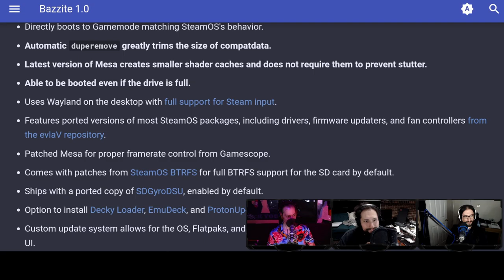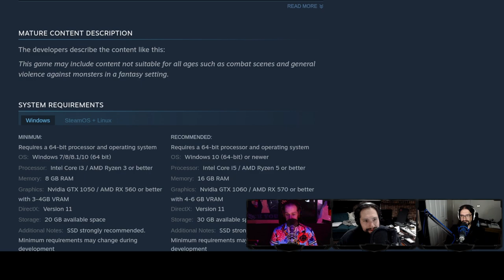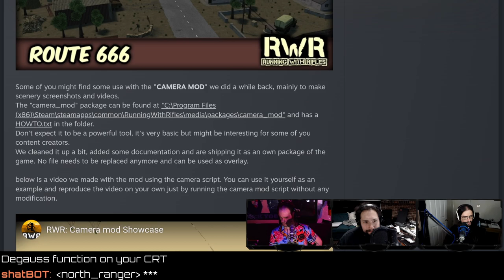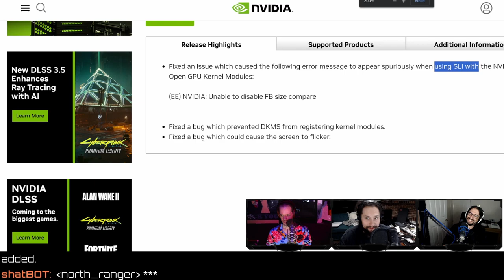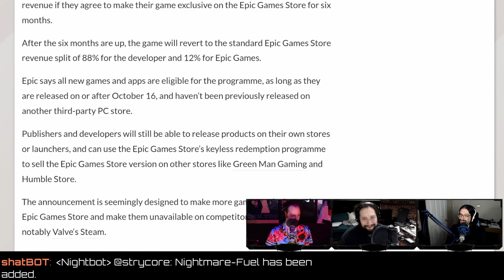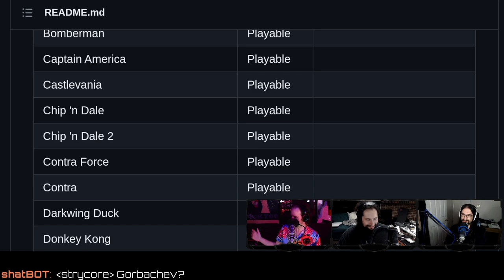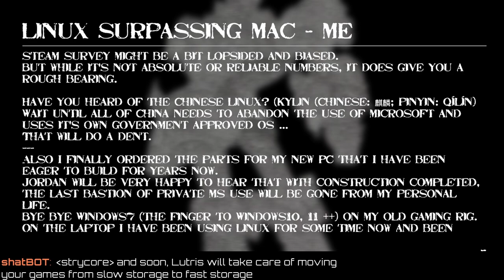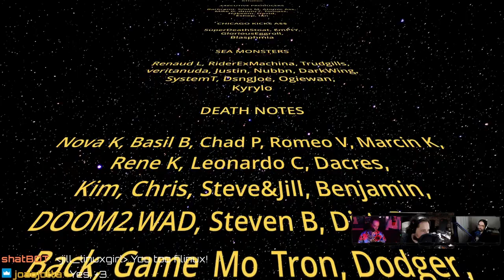Fedora powered Steam Decks & Half-Life 2 RTX - Linux Game Cast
Getting Fedora on Deck with Bazzite, raytraced headcrabs with Half-Life 2 RTX, AMD launches the 7800 XT, GPUVis lands in mesa, and a NES emulator with built in network multiplayer. Enjoy the show? Consider supporting our content directly
SHOW BUSINESS
Studio equipment
TIMESTAMP BUSINESS
00:00 Intro
01:51 Playing with old hardware
02:23 New software for the podcast
04:32 Sugar free diet Jordan
05:07 Charging the Spectrum
06:21 Drive time Pedro
STEAM NEWS
08:07 Fedora on the Steam Deck with Bazzite
10:54 Nvidia powered Steam Decks?
11:57 Where is SteamOS?
12:16 Phil Spencer on Deck
12:48 BG3 on Xbox
13:22 Retro Deck button mapping
14:09 PPSSSPSPSSPPSPSPSPSPSPS
14:24 Newest system to emulate on the Deck at 60 FPS?
15:29 Denuvo Anti-Cheat on Switch
NEW GAMES
16:06 Zoria Age of Shattering
17:18 Dungeon Siege: the Movie
17:40 Do you still play games on a HDD?
19:12 DeathBulge
GAME UPDATES
21:40 Half-Life 2 RTX
26:35 Running with Rifles camera MOD
28:00 Asymmetrical multiplayer CAM
29:47 AMD announces 7800-xt 7700-xt GPUs
34:57 GPUs competing on gimmicks
36:32 NVIDIA SLI fixes?
37:33 DKMS works again!
38:57 Sony Playstation Portal remote play
41:05 Only $199!??
43:58 Epic offers devs 100% revenue share
48:49 GPUVis in Mesa
53:42 NES emulator with online multiplayer
HATE MAIL
01:03:34 Linux overtakes MAC
01:07:20 Building your first PC